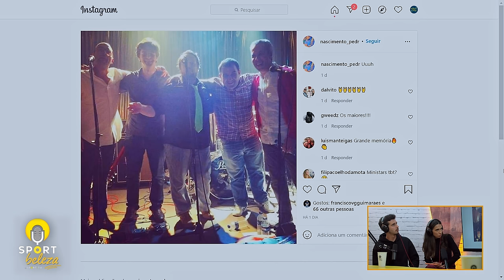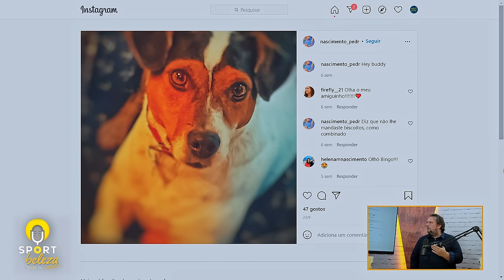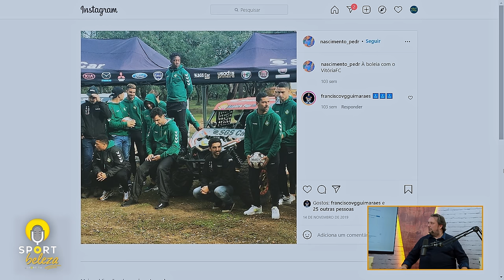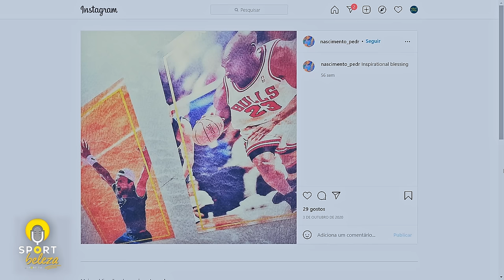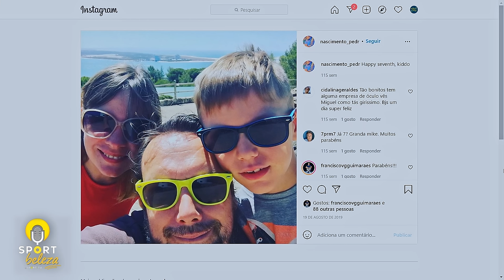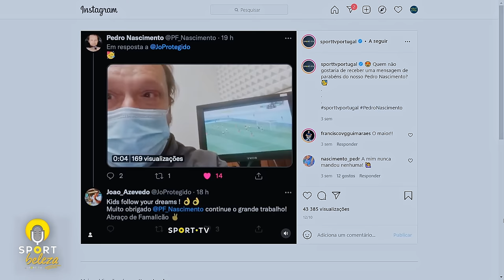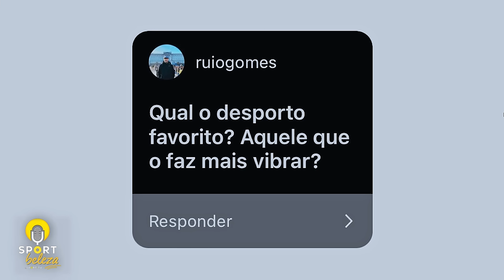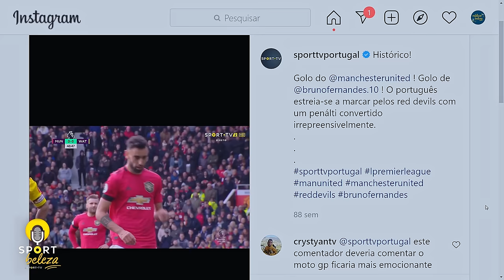PEDRO NASCIMENTO - "O Messi é o Tim Burton e o Ronaldo o Tarantino" - SPORT BELEZA T2 #9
Pedro Nascimento esteve no Sport Beleza para uma conversa sobre o seu percurso profissional e a sua admiração pelo desporto.

É comentador desportivo, narrador Sport Tv e tem uma banda de rock, mas é a fórmula 1 que o faz vibrar.

Neste episódio Pedro conta como começou esta paixão pela narração e ainda respondeu à pergunta “quem é melhor, o Messi ou o Ronaldo?”

Ainda nos contou algumas histórias caricatas que lhe aconteceram durante narrações desportivas e passou, com distinção, ao nosso desafio!

A EQUIPA